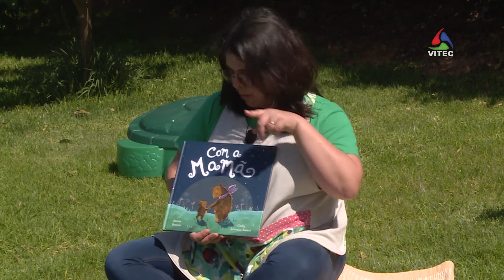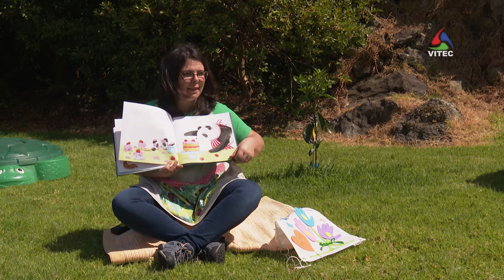Ser mãe - Terceira Dimensão Júnior 20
No dia da mãe levamos até ti a hora do conto com uma mensagem muito especial.

AzoresTV da VITEC - canal de TV regional com produções sobre os Açores, vídeos HD e diretos dos melhores eventos da região, também em MEO Kanal 124432 nacional e NOS 189 nos Açores.